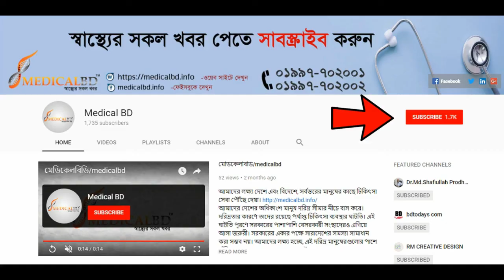ব্যথায় এম্বুলেন্সে আসা রোগী হেঁটে বাড়ি ফিরলেন যে চিকিৎসায় | Rehabilitation Treatment